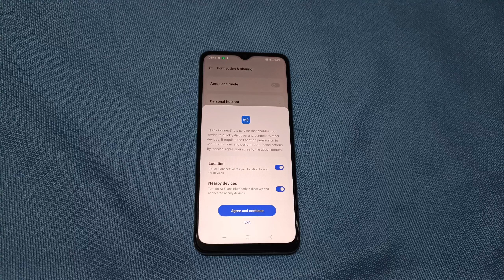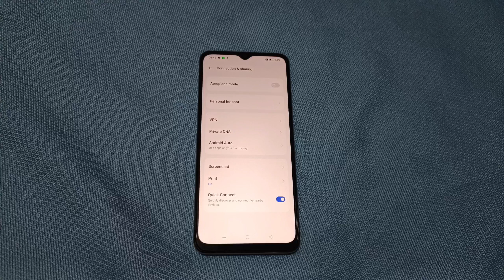how to enable quick connect option in Oppo A38 | quick connect option in Oppo A38 me kya hai